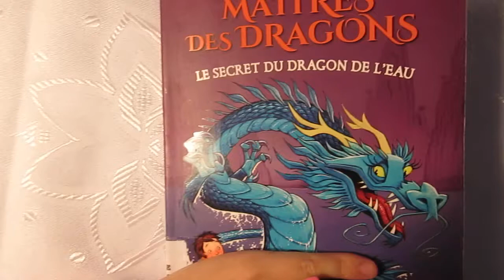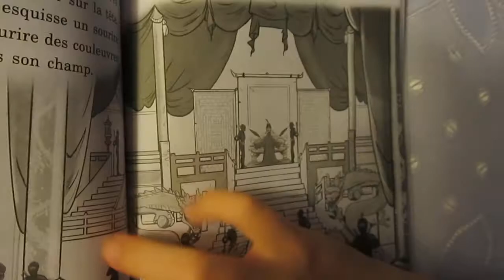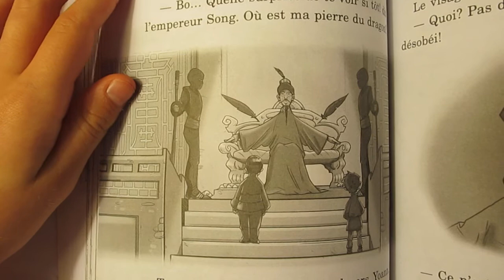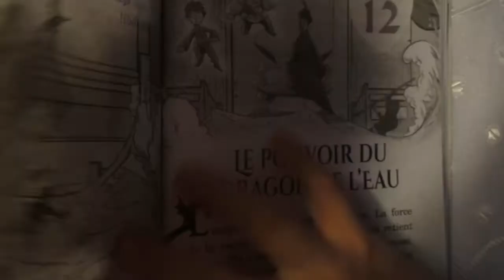Maîtres des dragons, Le secret du dragon de l'Eau (livre N° 3) Chapter 11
Maîtres des dragons - Le secret du dragon de l'Eau Par Tracey West

Il y a quelqu'un qui a tenté de voler la pierre du dragon. Yoann se rend compte que le cambrioleur est son ami Bo! Les maîtres des dragons devront trouver un moyen de protéger la pierre et faire en sorte que la famille de Bo soit hors de danger. Le dragon de Bo aurait-il la solution? Yoann se charge de le découvrir! SCHOLASTIC

- Visionner la playlist complète - livre N° 1_ Maîtres des dragons, Le réveil du dragon de la Terre

- Visionner la playlist complète - livre N° 2_ Maîtres des dragons, Au secours du dragon du Soleil